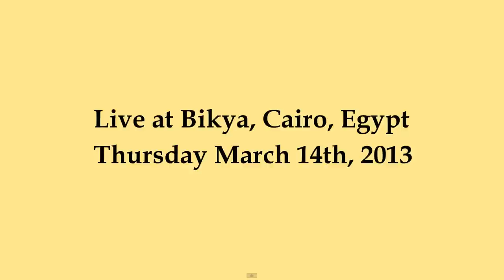Al Hezb El Comedy - Hashem El Garhy @ Bikya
Al Hezb El Comedy is the first platform for stand up, musical and sketch comedy in Egypt founded in August 2011. Specialized in and an advocate of developing the stand up comedy  industry in Egypt, we’re constantly pushing for putting on the best events for our community. We develop and work with the best talent in the industry to promote  for building a prominent stand up comedy circuit in Egypt. Al Hezb El Comedy is a multipurpose organization that operates as a platform, troupe , talent booking agency and promoter